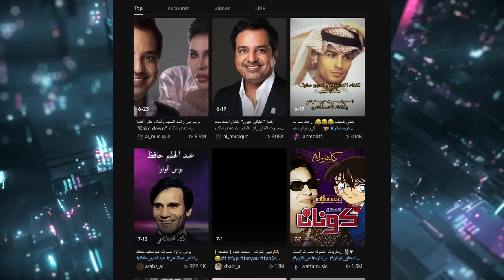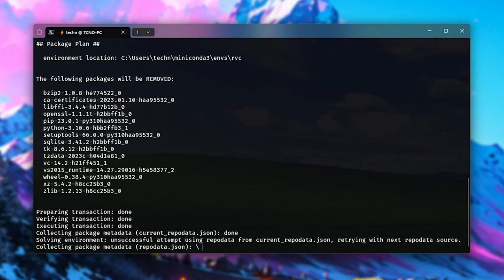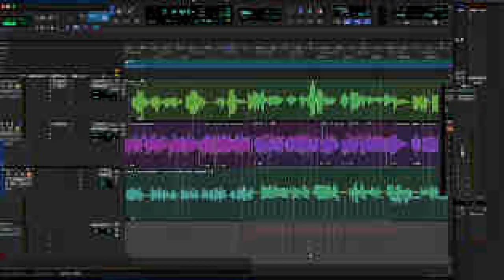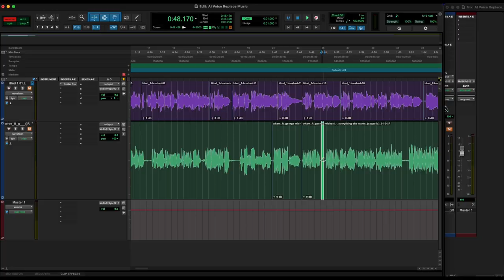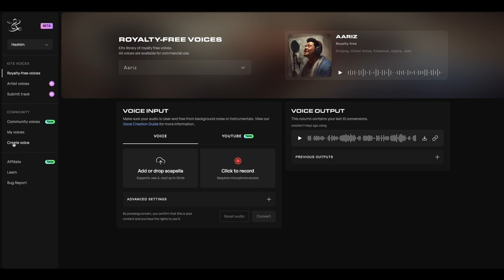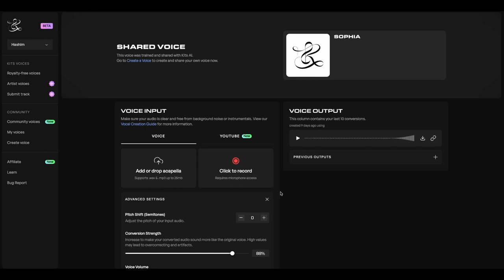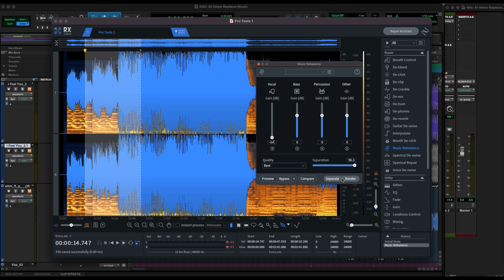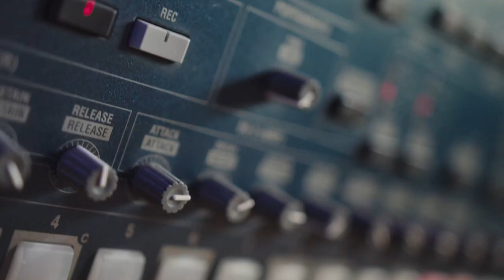أسرع وأسهل طريقة لتغيير صوت المغني الى صوت مغني آخر باستخدام تقنية الذكاء الاصطناعي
اضغط على الرابط لزيارة الموقع

احصل على دليلك الخاص لإطلاق مشروعك الإبداعي في ٣٠ يوم

Music from
الموسيقى المستخدمة

موقع مهارات ملو للدورات التدريبية في الانتاج الصوتي

🔉Directional Speakers
سماعات الاتجاه الموحد